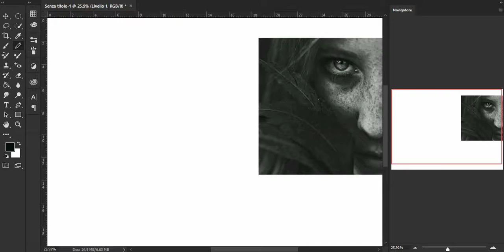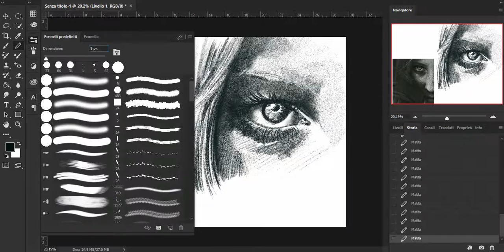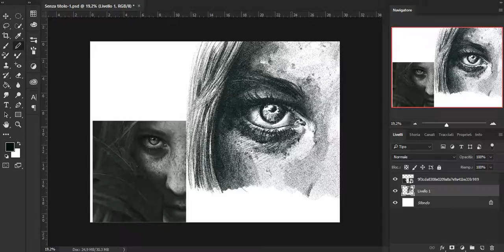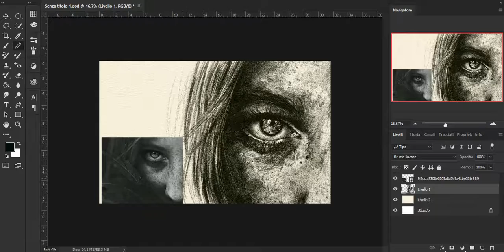Photoshop test [MaryAlice]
Hi there, this is the first test on photoshop, I use Maja Topcagic picture like a reference. Do you like it? :)

I remember you that I open Fiverr account. digital portrait from 5$